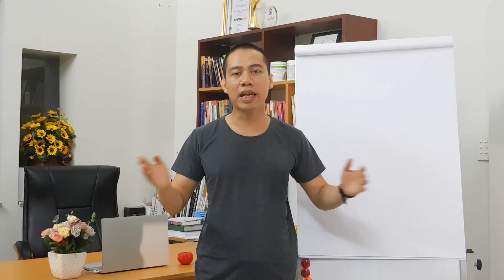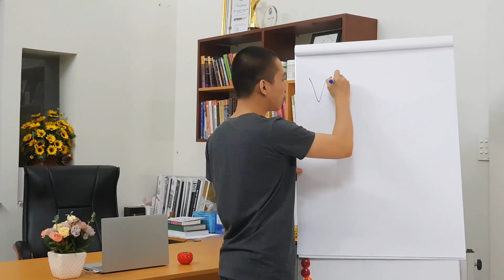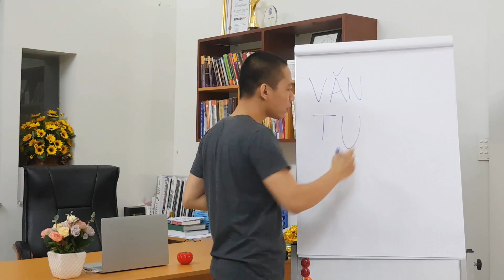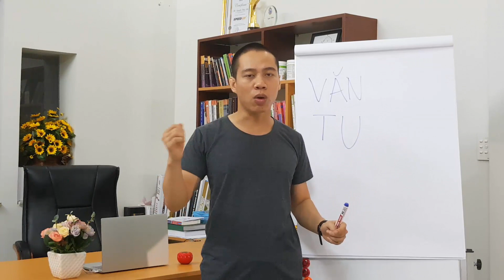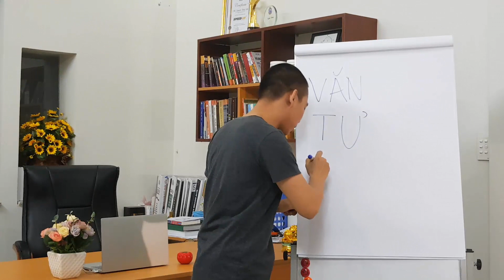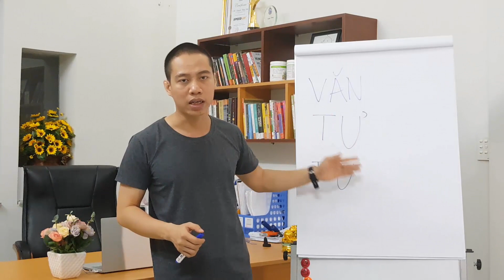Triết lý Văn Tư Tu trong Kinh doanh - Phương pháp đỉnh cao học nhanh nhớ lâu suốt đời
Triết lý Văn Tư Tu trong Kinh doanh: Chia sẻ Phương pháp đỉnh cao học nhanh nhớ lâu suốt đời dành cho người ham học hỏi

SON PIAZ là kênh của Nguyễn Tùng Sơn, kênh tạo ra với mục tiêu sẽ chia sẻ những hình thức kiếm tiền online tại nhà một cách thụ động và hoàn toàn đơn giản